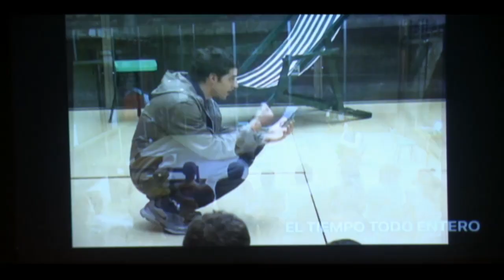An Evening with Romina Paula at the Martin E Segal Theatre Center on Monday 9 December 2019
The Martin E. Segal Theatre Center presents An Evening with Romina Paula (Argentina) livestreaming on the global, commons-based peer produced HowlRound TV network at howlround.tv on Monday 9 December 2019 at 3:30 p.m. PST (San Francisco, UTC-5) / 5:30 p.m. CST (Chicago, UTC-7) / 6:30 p.m. EST (New York, UTC-8).

Romina Paula is one of Argentina’s most celebrated emerging playwrights, winning critical acclaim both at home and abroad, but to date none of her plays have been translated into English. In her work, she breaks down barriers that have traditionally separated artistic genres, not least theatre and film, and investigates the synergies between documentary and fiction, gender and biography, and love and art.

Paula’s Fauna is a play about the making of a film that will never take place, a film that brings together a daughter, a son, an actor, and a director. Together they will attempt to tell the story of Fauna, a wild but well-read otherworldly being, who over the course of her lifetime transitions to become Fauno. Highly intertextual, reflexive, and subtly ironic, the play explores how to tell the story of one’s life, how to capture what is true and real, and how to decipher where reality ends and fiction begins.

The evening will feature readings from Paula’s translated plays Fauna and The Whole of Time, included in the volume Fauna and Other Plays by Romina Paula, forthcoming with the series In Performance, Seagull Press (2021). Presenters include Jean Graham-Jones, April Sweeney, and Brenda Werth.